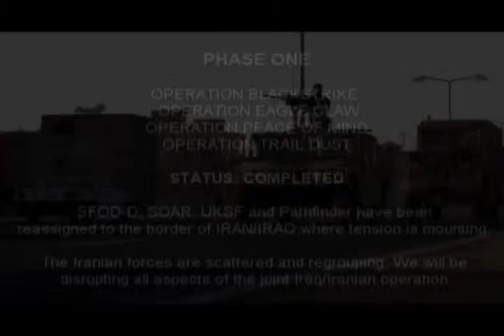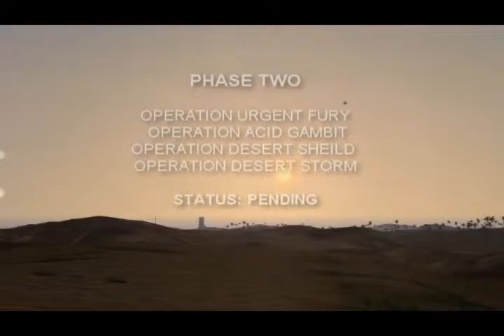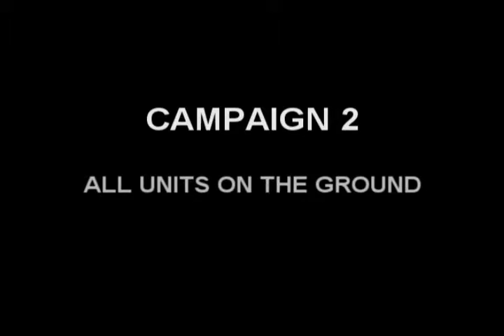Operation Reality Armed Assault ArmA C2 Phase 2 Begins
Armed Assault ArmA